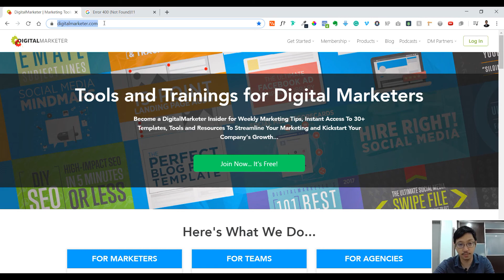How to download Favicon from website?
In this video, I show one easy method that you can use to download Favicon from different websites.